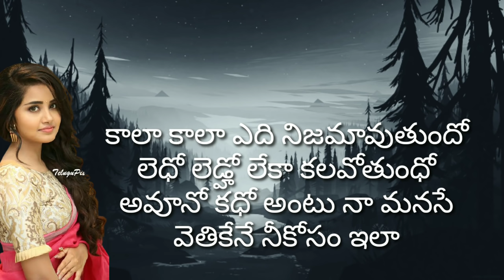Naa manasunu Thaake swarama song -- lyrics